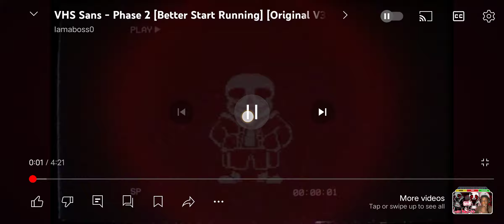hacker ending made from Undertale I͛t͛ ͛w͛i͛l͛l͛ ͛b͛e͛ ͛y͛o͛u͛r͛ ͛F͛a͛u͛l͛t͛